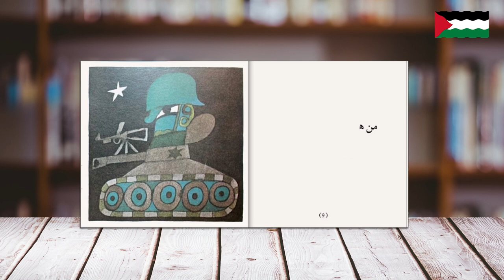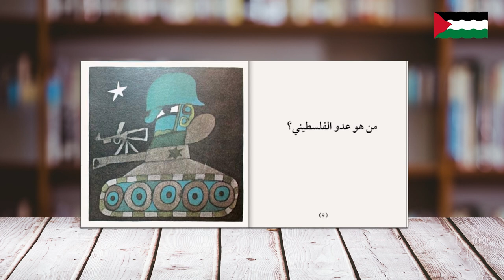كتاب البيت - The Home Book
The Home
كتيب مصور للاطفال
البيت
الفرخة لها بيت
بيت الفرخة اسمه القِن..
الأرنب له بيت
بيت الأرنب اسمه الجُحر..
الحصان له بيت
بيت الحصان اسمه الاصطبل..
السمكة لها بيت
بيت السمكة هو النهر..
العصفور لها بيت
بيت العصفور اسمه العش..
القطة لها بيت تنتمي إليه..
كل إنسان له بيت..
أين بيت الفلسطيني؟
بيت الفلسطيني في فلسطين
لكن عدو الفلسطيني اغتصبه و طرده منه..
من هو عدو الفلسطيني
عدو الفلسطيني هو من احتل
بيت الفلسطيني...
كيف يستعيد الفلسطيني بيته؟
سيستعيد الفلسطيني بيته بالنضال و بالتضحية
و سيعود الفلسطيني إلى بيته
بيت الفلسطيني للفلسطيني!
تعليق صوتي و فيديو: محمد صابر